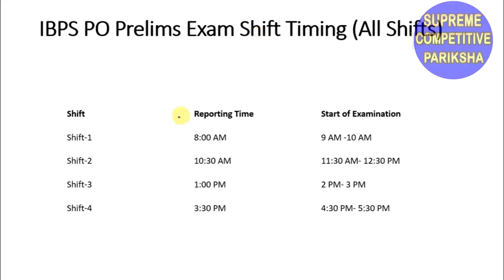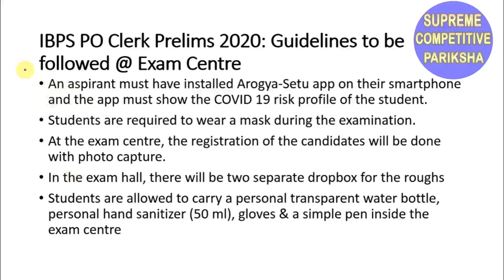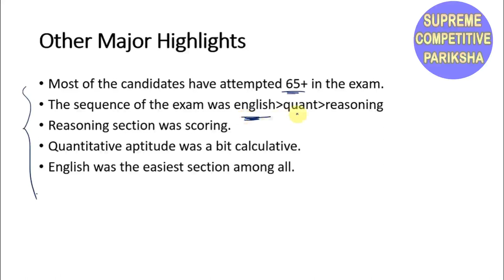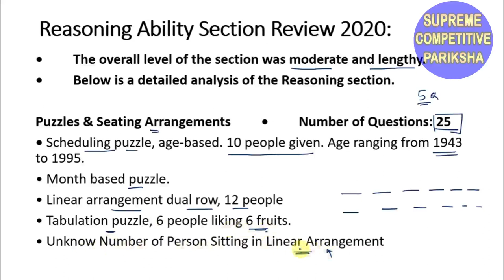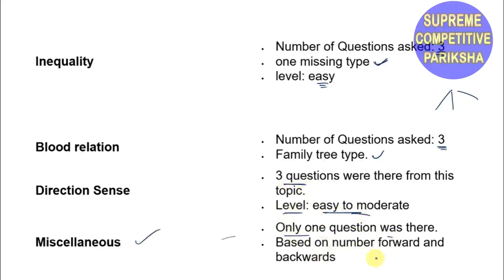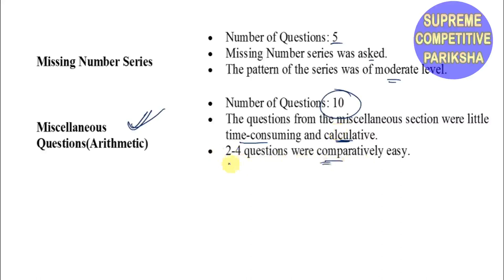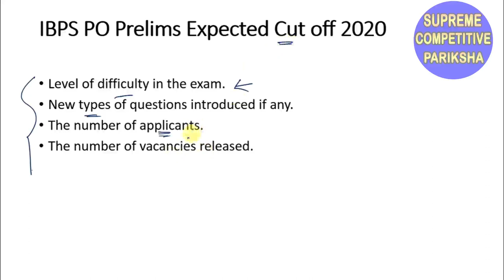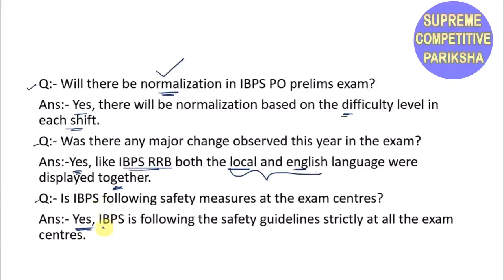IBPS PO Prelims (3 Oct 2020, 2nd Shift | Exam Analysis & Asked Questions | By Harish Barapatre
I am Harish Barapatre.Welcome to Our You Tube Channel Supreme Competitive Pariksha.
Telegram Channel Name:- supremecp (Here you get all important Video PDF with explanation)

BEST BUY LINK1 WORD POWER MADE EASY BOOK
BEST BUY LINK2 WORD POWER MADE EASY BOOK
BEST BUY LINK3 WORD POWER MADE EASY BOOK
BEST BUY LINK4 WORD POWER MADE EASY BOOK
BEST BUY LINK5 WORD POWER MADE EASY BOOK

Topic i Covered:
IBPS PO Prelims (3 Oct 2020, 2nd Shift | Exam Analysis & Asked Questions

I Personally Explain it in Descriptive Manner.

This Video Lecture is Very Helpful for the Aspirants those who are Preparing For the various competitive exams.